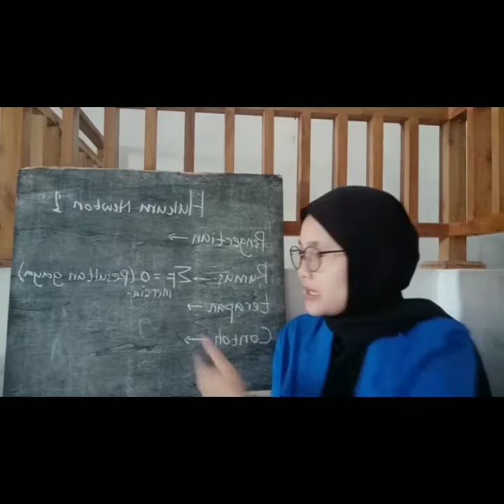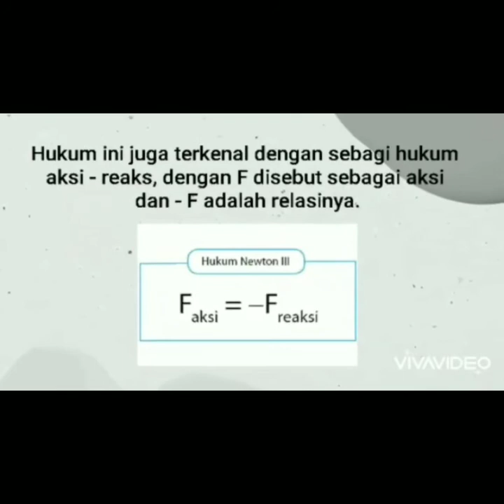Fisika Kelompok 2 ,Hukum Newton 1,2,3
Tugas Fisika
Kelompok 2
Kelas 4b